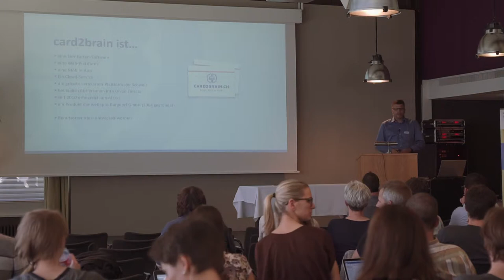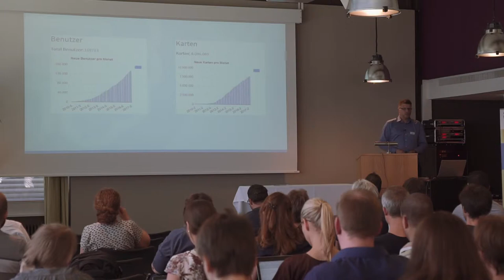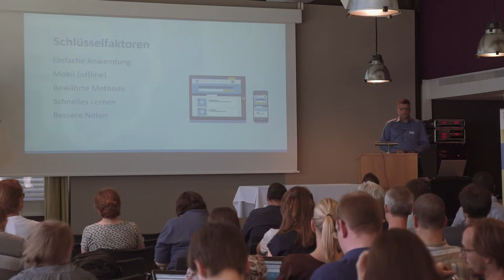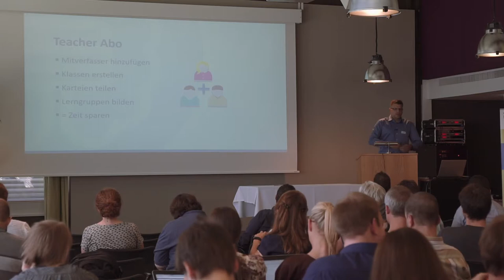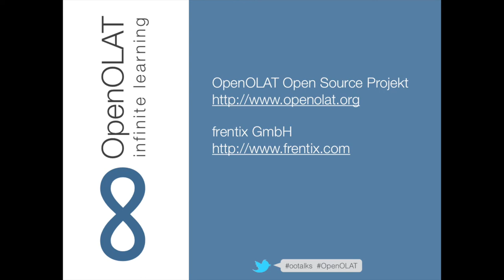OOtalks 2017 #4 - Card2Brain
Redner: Urs Zimmermann von webapps AG und Marco Ferrari von frentix GmbH